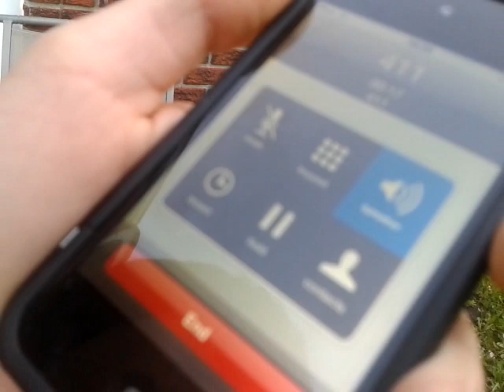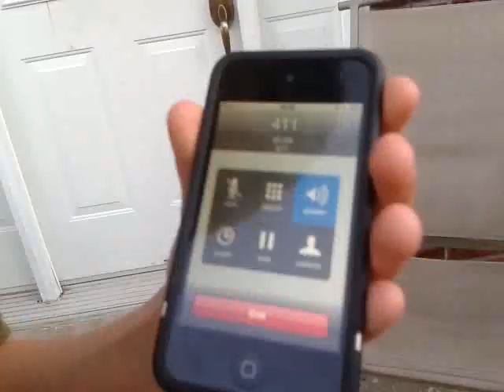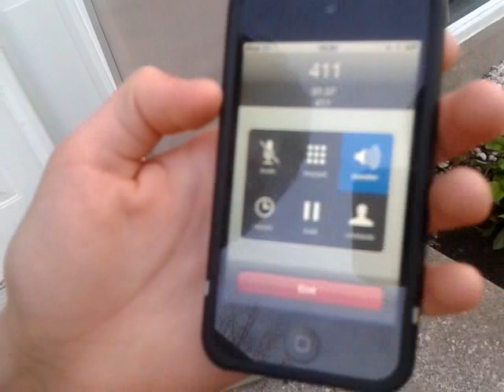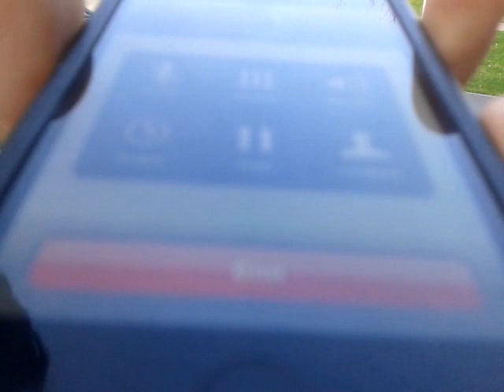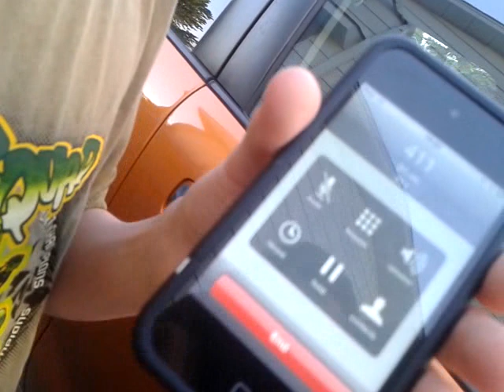Coup de t�l�phone au 411 partie 1